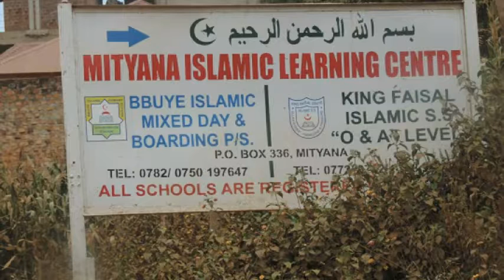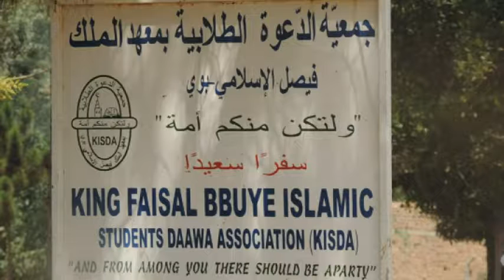50 SURAT QAAF TRANSLATED BY SHEIAHK ISMAEIL SULAIMAN NKATA